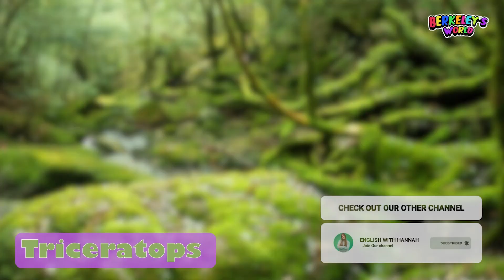30 MINUTES Easy English Learn DINOSAUR NAMES for Toddlers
30 MINUTES Easy English Learn DINOSAUR NAMES for Toddlers